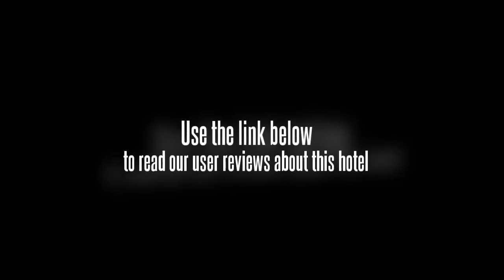Zhong An Inn (Zhong An Hotel)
Established in July 18, 2006, the 6-storey hotel has 208 guestrooms and suites with standard room measuring 18 square meters.